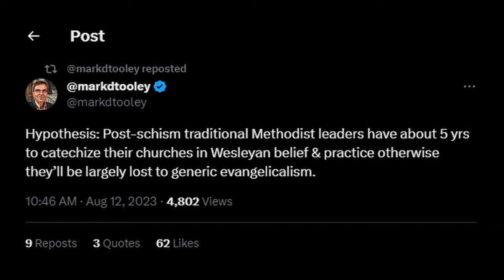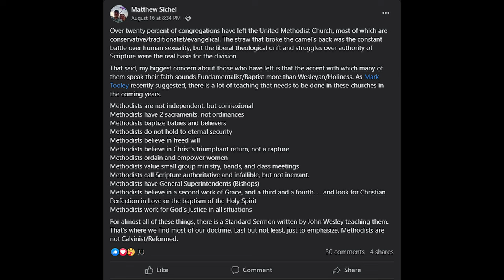What Makes A Methodist A Methodist? A Conversation With Rev. Matt Sichel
Rev. Matthew Sichel is an Ordained Deacon in the Northeast TCAT of the Global Methodist Church. He disaffiliated from the Baltimore-Washington Annual Conference of The United Methodist Church recently and is actively involved in leading the conversation around how Wesleyanism needs to continue forward as a distinct religious tradition in the future. As a deacon, he serves to bridge the world of the church and the world of the academy. As such, he has a lot of patience and energy for the theological issues that often intimidate others, confidently leaning into how and why it is that each is important. In this conversation, he and I cover a number of nonnegotiable theological distinctives of Wesleyanism as he laid out in a recent Facebook post. For those of you who are interested to understand what is at stake with a number of these issues, as well as why it is that the GMC might consider taking a more narrow approach to doctrine around these issues, consider diving in with us and seeing if Rev. Sichel might persuade you to summon more passion for these doctrines!